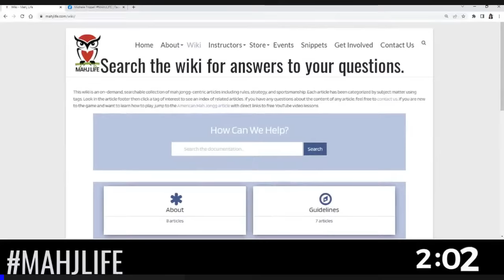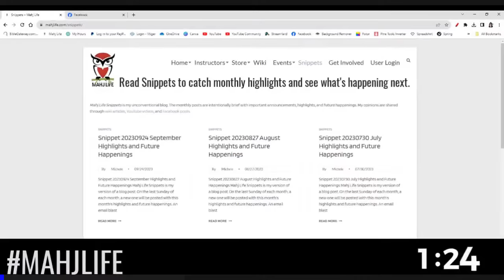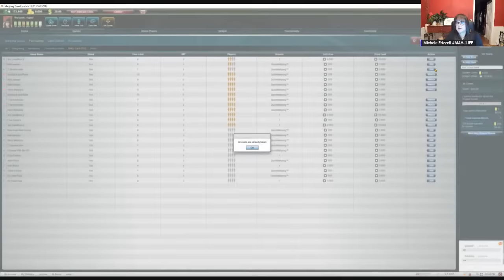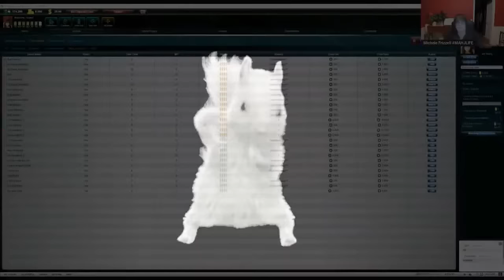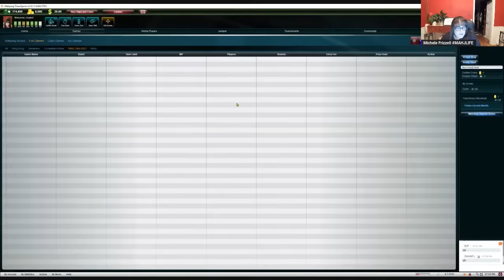NMJL Simply Social Let's Play Livestream 20240112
In this NMJL Simply Social Let's Play Livestream, we'll be playing American Mah Jongg using the National Mah Jongg League card at Mahjong Time. This session is designed for all skill levels and there will be more socialization than in Nitty-Gritty sessions. If you are not interested in socializing, you will probably enjoy Nitty-Gritty Let's Play Livestreams on Mondays. Here is the schedule of recurring skills and strategies

Mah jongg is a 4-player Chinese tile-melding game that requires critical thinking, situational awareness, and social acuity. Players who build these skills and correctly use proven strategies can optimize their winning potential. Essential skills and strategies are demonstrated through gameplay with commentary in strategy theory videos and Let’s Play Livestreams on the Mahj Life YouTube Channel. AMERICAN MAH JONGG SKILLS AND STRATEGIES MATRIX

American Mah Jongg wiki article with direct links to videos and helpful resources

MUSIC
Definately Not Awkward by Jon Presstone
Inspiring Percussion by MoodMode
Futuristic Stomp by MoodMode
Stomp Fight by MoodMode

Michele Frizzell
Instructor, Author, Speaker

6175 Hickory Flat Hwy Ste 110-335